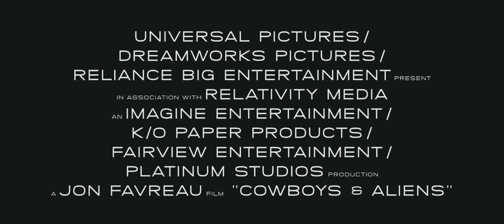Cowboys & Aliens - Trailer 2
Blockbuster filmmaker Jon Favreau directs Daniel Craig and Harrison Ford in an event film for summer 2011 that crosses the classic Western with the alien-invasion movie in a blazingly original way: Cowboys & Aliens.  Joined by an arsenal of top moviemakers—Steven Spielberg, Ron Howard, Brian Grazer, Alex Kurtzman and Roberto Orci—he brings an all-new action thriller that will take audiences into the Old West, where a lone cowboy leads an uprising against a terror from beyond our world.

1875.  New Mexico Territory.  A stranger (Craig) with no memory of his past stumbles into the hard desert town of Absolution.  The only hint to his history is a mysterious shackle that encircles one wrist.  What he discovers is that the people of Absolution don't welcome strangers, and nobody makes a move on its streets unless ordered to do so by the iron-fisted Colonel Dolarhyde (Ford).  It's a town that lives in fear.

But Absolution is about to experience fear it can scarcely comprehend as the desolate city is attacked by marauders from the sky.  Screaming down with breathtaking velocity and blinding lights to abduct the helpless one by one, these monsters challenge everything the residents have ever known.

Now, the stranger they rejected is their only hope for salvation.  As this gunslinger slowly starts to remember who he is and where he's been, he realizes he holds a secret that could give the town a fighting chance against the alien force.  With the help of the elusive traveler Ella (Olivia Wilde), he pulls together a posse comprised of former opponents—townsfolk, Dolarhyde and his boys, outlaws and Apache warriors—all in danger of annihilation.  United against a common enemy, they will prepare for an epic showdown for survival.

The screenplay for Cowboys & Aliens is by Roberto Orci & Alex Kurtzman & Damon Lindelof and Mark Fergus & Hawk Ostby, from a screen story by Fergus & Ostby and Steve Oedekerk.  It is based on Platinum Studios' "Cowboys & Aliens" by Scott Mitchell Rosenberg.  ...